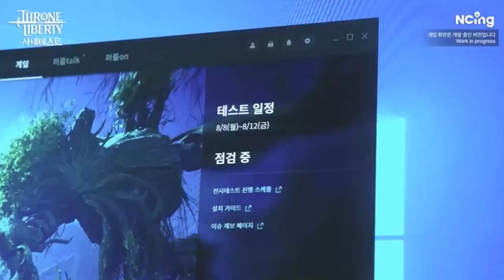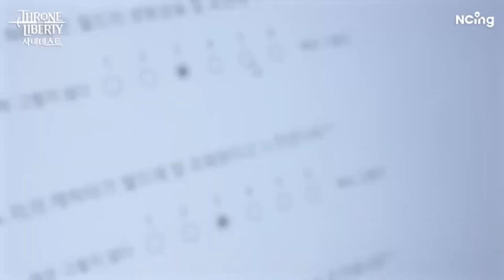Throne and Liberty Internal Beta Footage ! Lineage 2 with Aion combined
Hey, Dorin here aka Amenojaku, I was born in Romania in 1987 and since then I gathered over 15 years in competitive Moba (games as Dota, Dota 2, HoN, LoL, HotS) and as a game tester for a lot of MMORPG`s. Now I play all kinds of games, some of them for fun some of them competitive.

Crypto wallet : TM2stUHKqoPoS2EFKfZcrGPKyMMmGNcmpu

Thank you for all the support. Stay healthy and play smart!